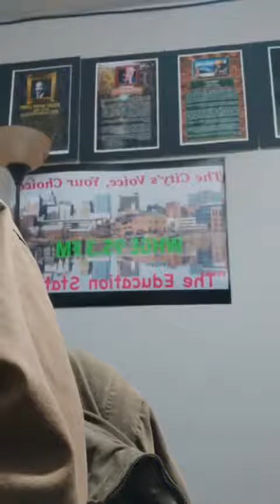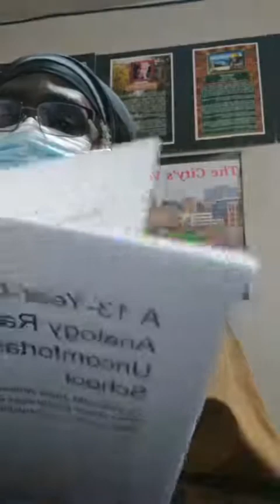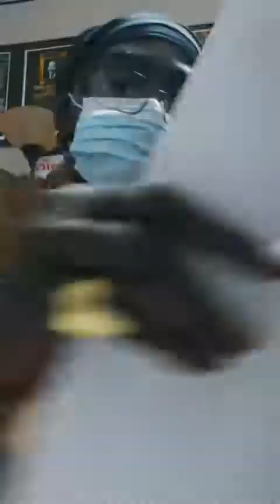The Open Eye 1 08 2022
The Open Eye on WHGE 95.3 FM featuring
Patrice Gibbs - Host
Nsoromma - Co-host